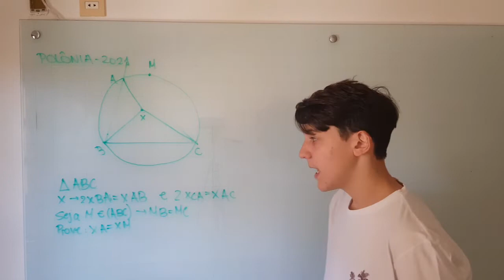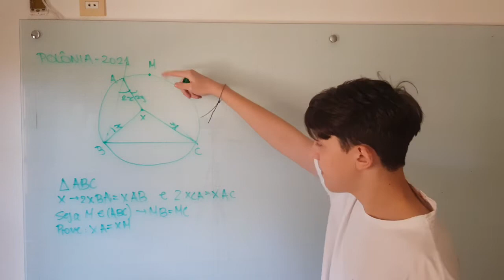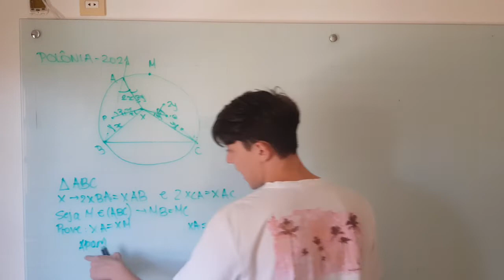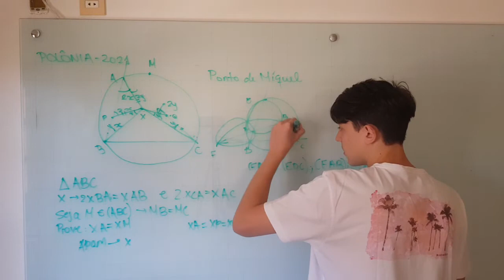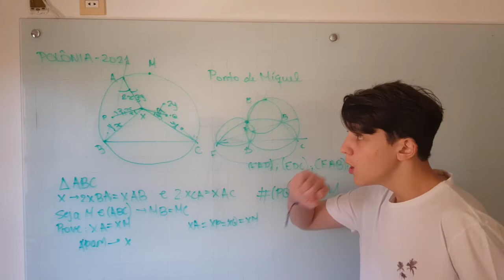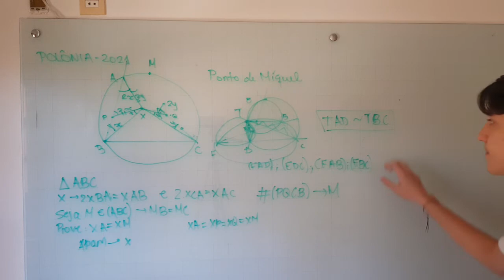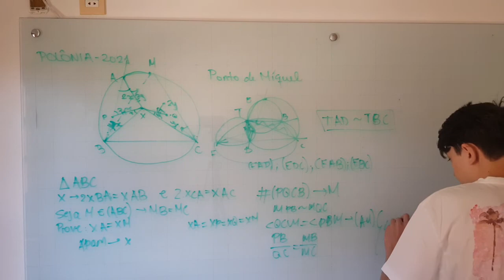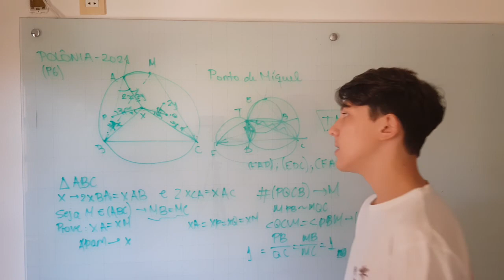GEOMETRIA da POLÔNIA!! || Ponto de míquel e construções || Exatizando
Dêem like e se inscrevam pra ajudar!
Tmj :)